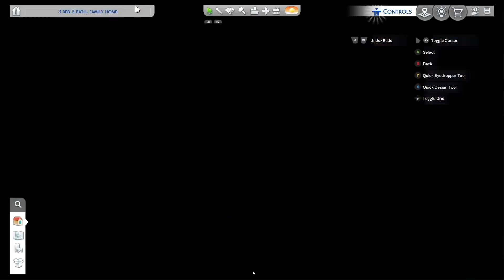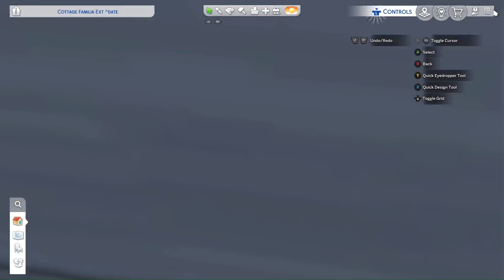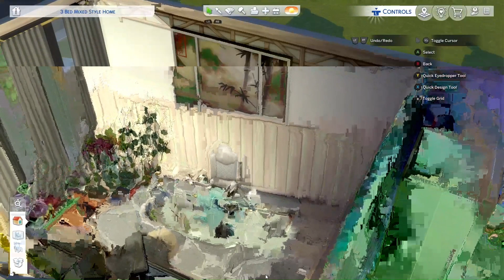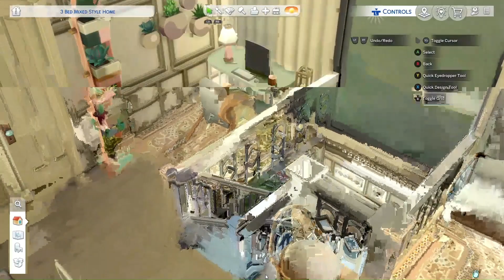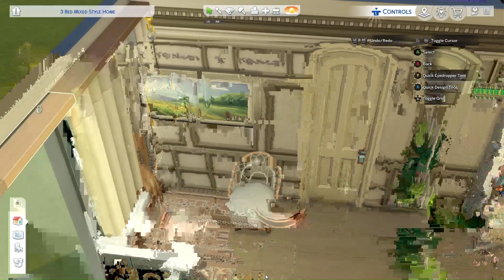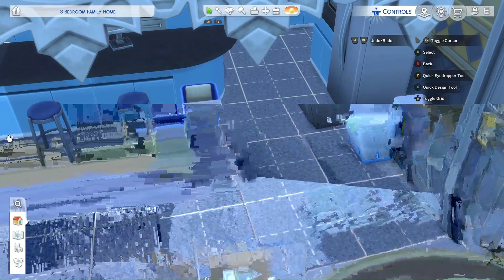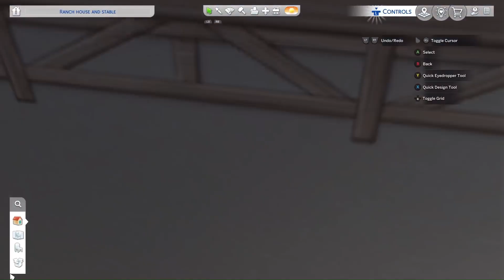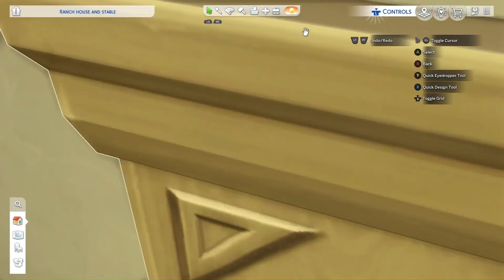Sims 4: Some Of My Recent Gallery Builds: Part 1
All builds are on my gallery, ID is: OnceUponATime14